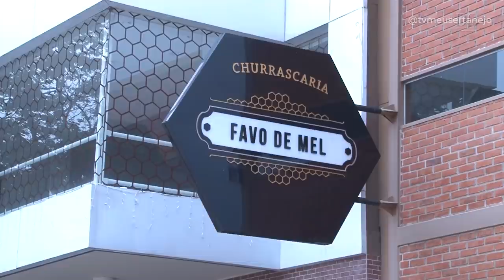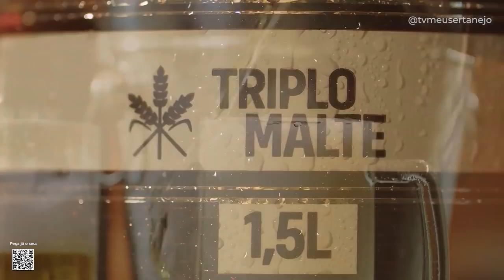5 CANTORES MILIONÁRIOS com EMPRESAS fora da MÚSICA! (Gusttavo Lima, Maiara e Maraisa e outros)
Hoje vamos mostrar pra vocês 5 cantores que são empresários e ganham muitos dinheiro fora da música com suas empresas e marcas. Como o cantor Gusttavo Lima, Maiara e Maraisa e outros que vamos citar no vídeo